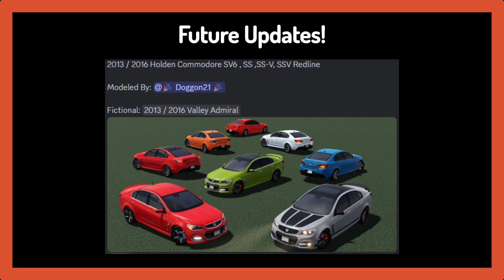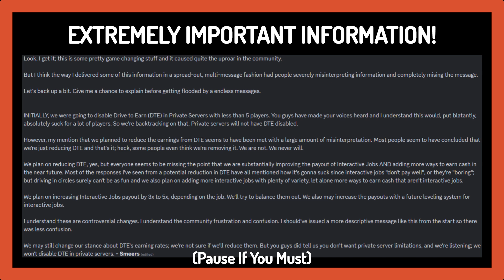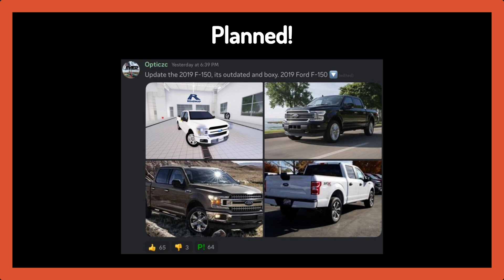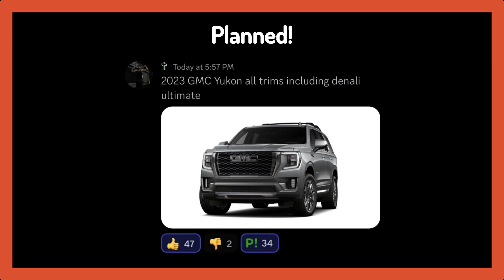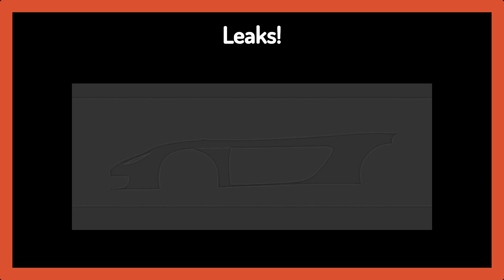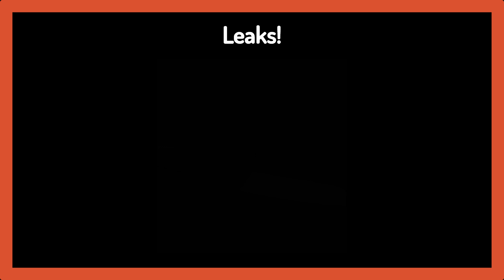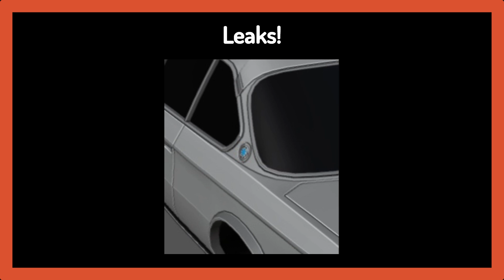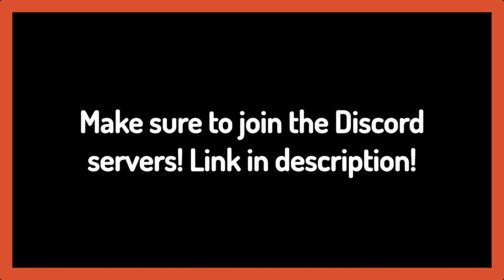INSANE GREENVILLE LEAKS! (100+ LEAKS, EXTREMELY IMPORTANT INFO, CARS, & MORE!) - Greenville Roblox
Hey guys! Welcome back to another Greenville leaks video! This video has some really crazy or insane leaks that you definitely don't want to miss!! There are new cars coming to Greenville such as new like Holdens, GMC's, and more!! There are a crazy and I MEAN CRAZY amount of planned things! You must see what is coming to Greenville! Make sure to watch all the way to the end to get every detail of the latest Greenville news! Make sure to join my and the ADBR Discord servers which are linked down below! I hope you enjoy! I would greatly appreciate it!

Trying to reach 1k before the end of the year! Lets see if I can! I will really appreciate it!